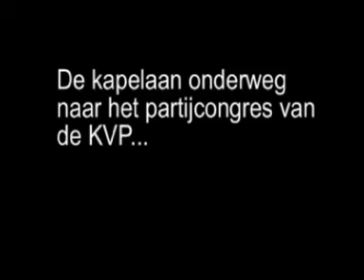Pastoraat op straat 24 april 2010